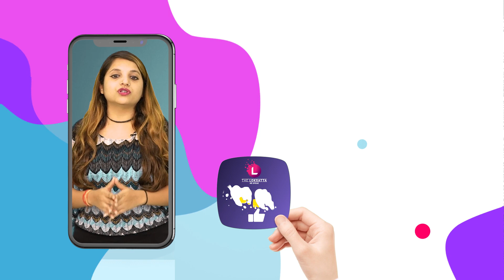સસ્તા ભાવે સોનું વેચી રહી છે સરકાર! જાણો કોણ કોણ ખરીદી શકશે? | Gold Price | RBI Gold Scheme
સસ્તા ભાવે સોનું વેચી રહી છે સરકાર! જાણો કોણ કોણ ખરીદી શકશે? | Gold Price | Discount On Gold | RBI Gold Scheme |

રિઝર્વ બેન્ક ઓફ ઈન્ડિયા તરફથી કહેવામાં આવ્યું છે કે 2022-23 ની ચોથી સિરીઝ હેઠળ ગોલ્ડ બોન્ડ યોજના શરૂ કરવામાં આવી રહી છે. આ યોજના હેઠળ સસ્તું સોનું 6થી 10 માર્ચ દરમિયાન ઉપલબ્ધ રહેશે.